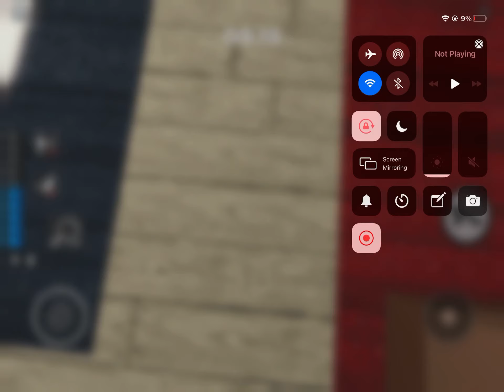STORE GAMEPLAY :0 ( piggy )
phew that was epic to escape. ENJOY THE VIDEO!!